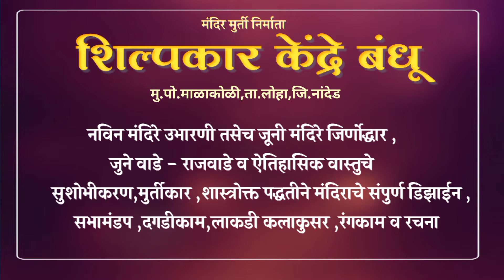@मंदिर टेंपल शिखर कॉन्ट्रॅक्टर गोपुर घुमट 8329811415//9423522715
@टेम्पल शिखर घुमट मंदिर मूर्ति शिल्पकार केंद्रे बंधू